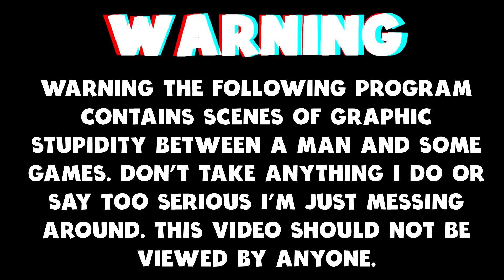Mist Survival (Gameplay) - Survive The Mist